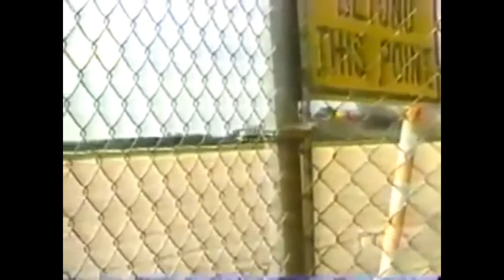Shocking plane crashes compilation - Aircraft crash documentary and investigation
The runway incursion or excursion on landing were not all human errors, some were caused as a result of system errors which thus led to loss of valuables and aircraft. These terrifying plane crashes caught on camera are saddening